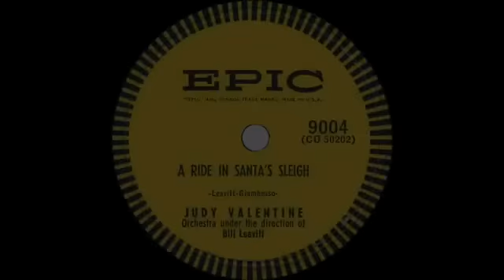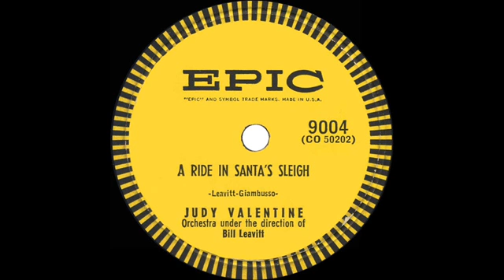1953 Judy Valentine A Ride In Santa's Sleigh